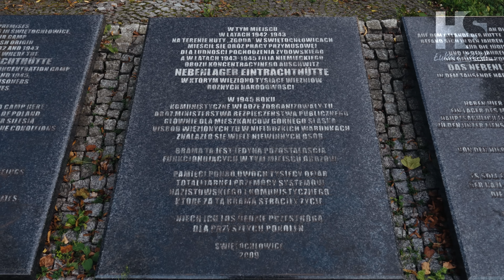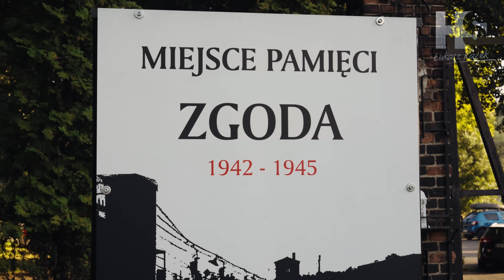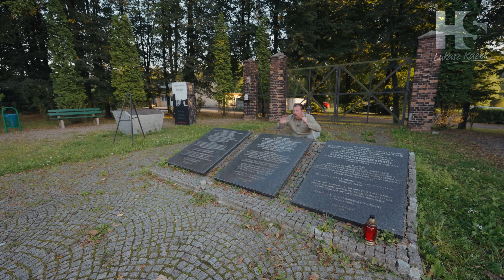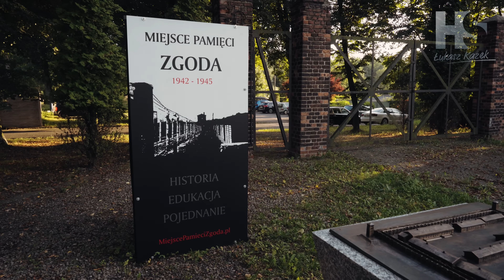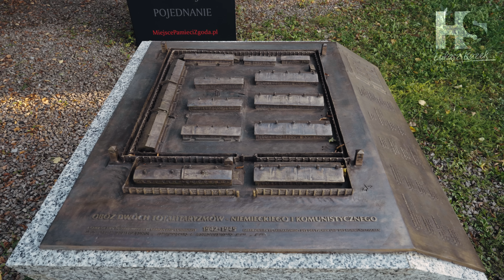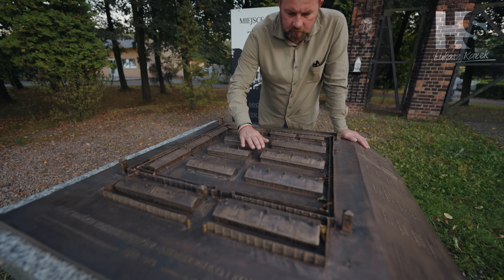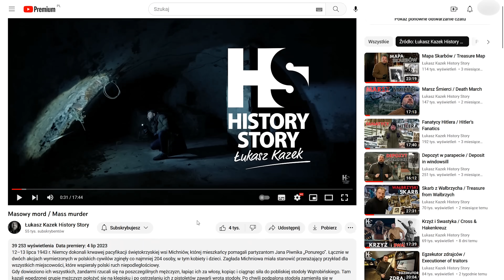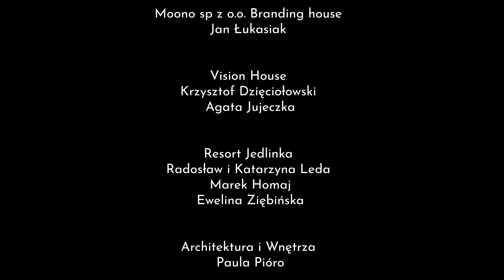Czerwony kat / Red butcher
Salomon Morel: Ofiara i oprawca… W czasie wojny w bestialski sposób zamordowano jego najbliższą rodzinę. Po wojnie on sam został słynącym z okrucieństwa komendantem obozu pracy Zgoda w Świętochłowicach, w którym po upadku III Rzeszy przetrzymywano w strasznych warunkach, głodzono, gwałcono i torturowano Ślązaków. Potem był funkcjonariuszem w więzieniu dla młodocianych w Jaworznie, gdzie próbowano ich nawracać na jedynie słuszne poglądy polityczne. Jednocześnie Szlomo, pieszczotliwie nazywany przez kolegów z partyzantki „wariatem”, był kochanym ojcem rodziny i lubianym, skorym do żartów kompanem zabaw. Więc kim tak naprawdę był komendant Morel? Ofiarą, katem, mścicielem, nadgorliwym funkcjonariuszem systemu?
Oto historia bezlitosnego czerwonego kata, który niestety uniknął sprawiedliwości.

❗️🐵 a także pyszna lemoniada LEMON GEORGE którą możecie dostać w Browarze Jedlinka 🐵❗️